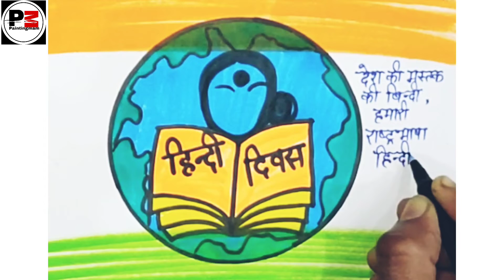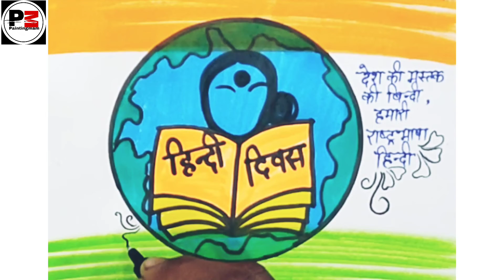Hindi Diwas Drawing | How to draw Rashtriya hindi diwas drawing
Hindi Diwas Drawing | How to draw Rashtriya hindi diwas